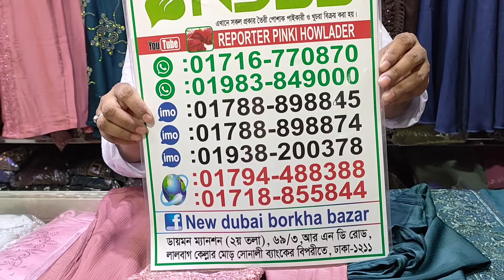ঝুম ফেব্রিক্স গাউন বোরখা কালেকশন ((ম্যাচিং হিজাব সহ)) Gown burkha collection